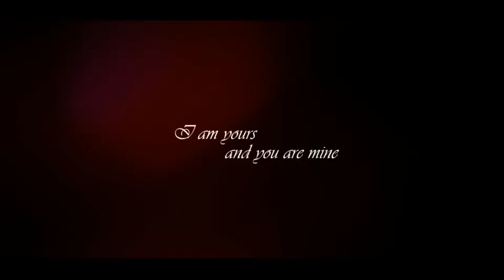Cinematic Wedding Palu (Itha & Junaidi)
Cinematic Wedding Trailer Palu
Z- Art Production adalah Production House yang melayani jasa dokumentasi Foto dan Video pernikahan, Prewedding, Wisuda dll.